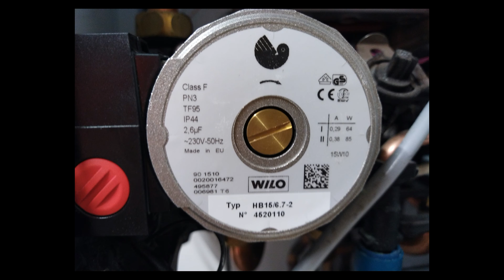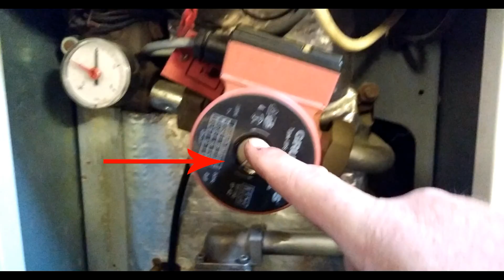Comment débloquer une pompe de chaudière ?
Lien vers la vidéo, comment bien redémarrer votre chaudière pour cet hiver.

Si vous souhaitez soutenir la chaîne, vous pouvez vous abonner et vous pouvez passer par un de mes liens Amazon (même si vous n'achetez pas un de mes indispensables mais autre chose, cela permet à la chaîne d'acheter des thermostats d'ambiance ou autres pour faire des tutos). Merci.

Mes indispensables :
Clé 6 pans pour radiateurs(allen ou BTR)
Flexible pour la vidange de la chaudière
Graisse que j'utilise
Mon Multimètre Numérique
Piles AA pour Thermostat
Piles AAA pour Thermostat
Clé pour Purger Radiateur Carre 4 & 5mm